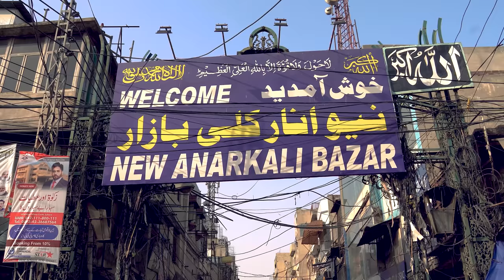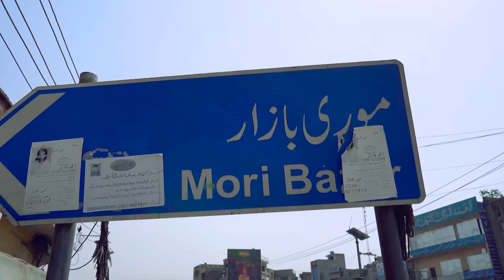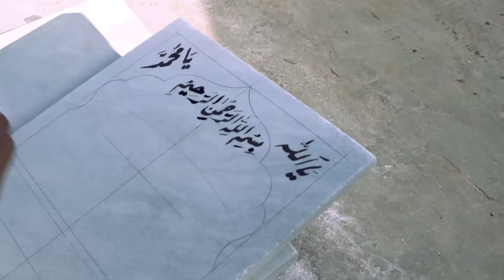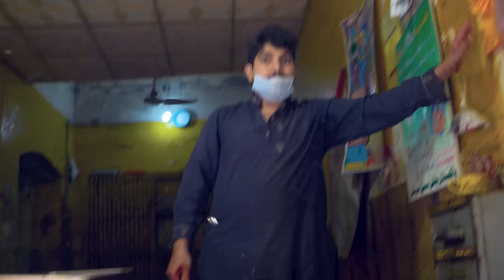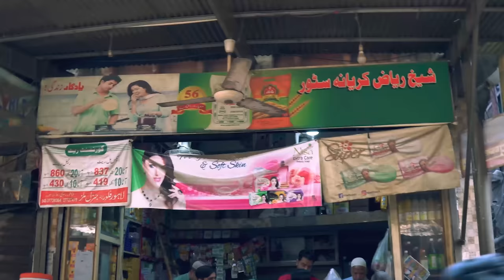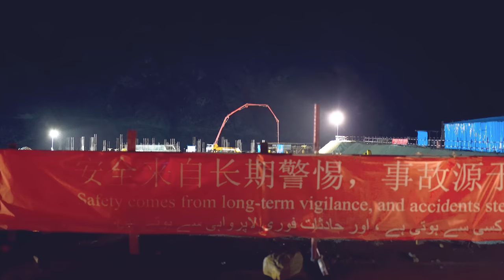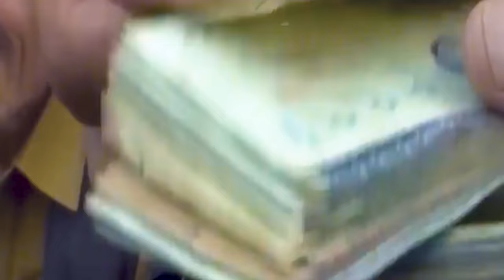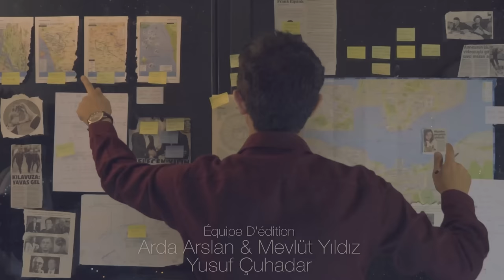Une Visite dans la ville où l’air est la Plus Polluée Au Monde (L’enfer de Poussière)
Je suis dans la ville la plus polluée au monde, c'est Lahore. Il est difficile de respirer ici. Rien qu'en 2018, 135 000 personnes ont perdu la vie pour cette raison, et environ 100 000 personnes continuent de perdre la vie chaque année.

Je m'appelle Ruhi Çenet. Je suis un documentariste indépendant. Je pars dans des lieux uniques qui ne sont pas connus de beaucoup et je les découvre avec une approche globale. Je ne suis pas là pour donner des réponses mais pour poser les bonnes questions. Ma devise est "La curiosité est le meilleur guide".
Rejoignez-moi pour apprendre quelque chose de différent...